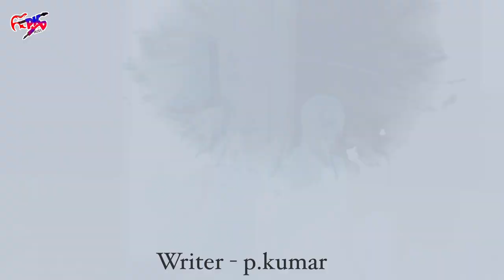4k video 2020 कनिया मारईया हो बाबा सुपर हिट सों ग एक बार जरूर सुनै। Singer-PRASHANT Jha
Label- pk music and films
Album- kaniyaa marata ho baabaa
Singer-PRASHANT jha
Writer-p.kumar
Producer-p.kumar
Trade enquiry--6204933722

Copy right cliam regarved by pk music and films parsent

आप भी अपना ऑडियो वीडियो बनबाने के लिए सम्पर्क करे-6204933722

अच्छा लगे तो मेरे चैनल को लाल बटन दबा कर जरूर sabscrib करे।।।।।।।।।।।।।।।।।।।।।।।।।।।।।।।